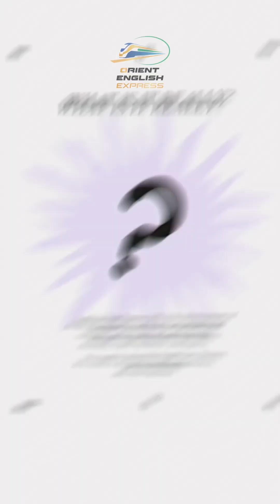What is AI really?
🧠 PART 1/3 — What is AI really?

🎙 Student Speaker: Azamat — a real EnglishPro student, not an actor.
He joined the course recently.
Now? He’s confidently speaking about Artificial Intelligence.

💬 At Orient English, our students don’t just learn English — they speak it.

🧠 ЧАСТЬ 1/3 — Что такое ИИ на самом деле?

🎙 Спикер-студент: Азамат — настоящий ученик курса EnglishPro, не актёр.
Он пришёл на курс совсем недавно,
а уже уверенно рассуждает об искусственном интеллекте.

💬 В Orient English ученики не просто учат английский — они говорят на нём.